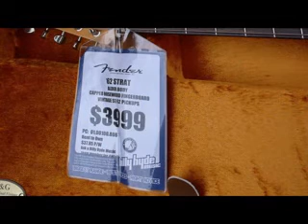Guitar Action Man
A Guitar Story about a Fender Stratocaster for my sons birthday.
Photographed and produced in 2010.  Made 'Public' on YouTUBE in 2017 which changes the publication date YouTUBE attribution to 2017 even though it was uploaded in 2010
The Audio Visual was made to the (640 x 480) VGA+ video standard in 2009-10 and looks very pixilated when compared with todays 4K standard (3840x2160 or 4096x2160 pixels).
I am committed to find the original production material and remake if possible with more resolution.